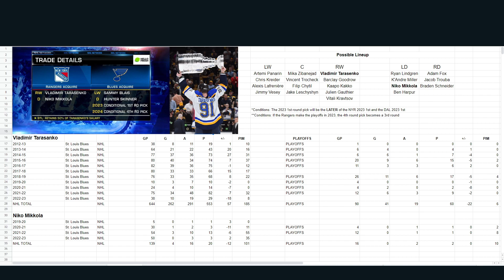NHL Trade! Vladimir Tarasenko traded to New York Rangers from St Louis Blues!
New York Rangers acquire Vladimir Tarasenko from the St Louis Blues!
Ice Hockey Aussies breakdown the trade that could see the New York Rangers become one of the most dangerous cup contenders in the league!